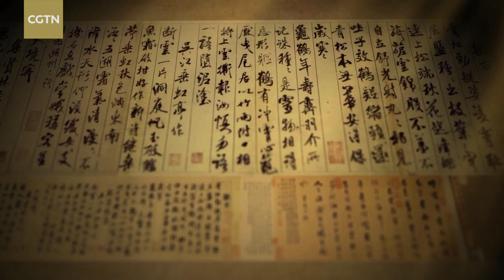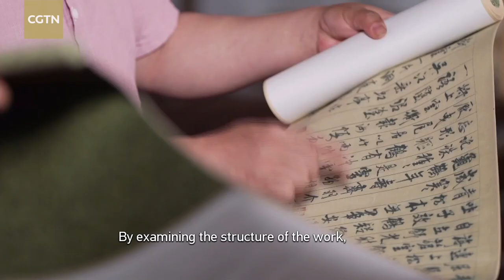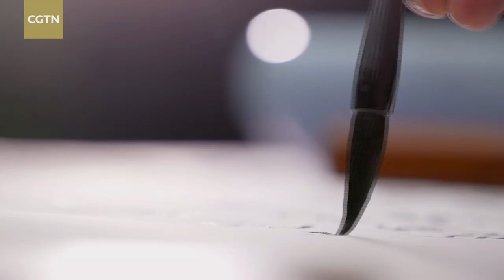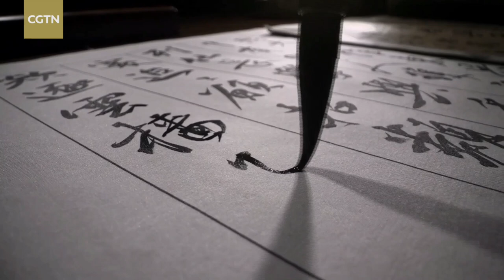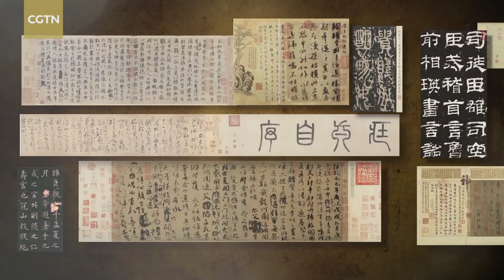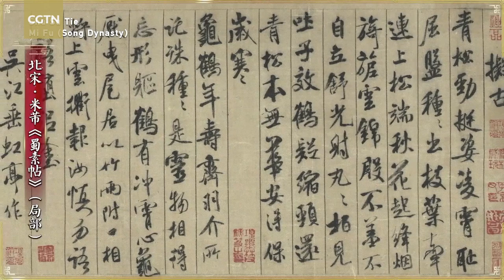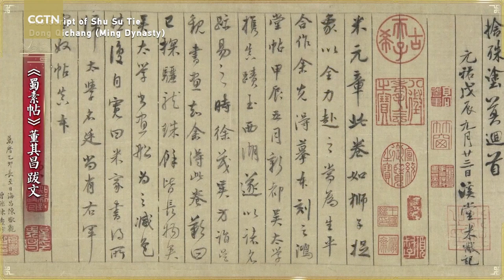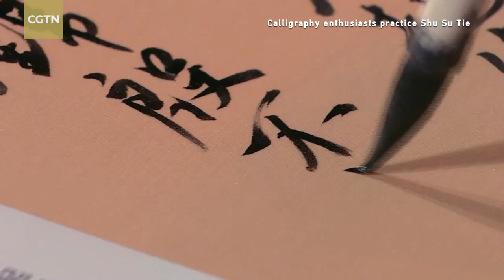'Shu Su Tie,' an incredible fusion of calligraphy and silk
"Shu Su Tie" was skillfully scripted by Mi Fu, a prominent calligrapher living in the Song Dynasty over 900 years ago. The masterpiece is treasured for its historical significance, artistic beauty and the invaluable insight it offers into Mi Fu's personality and talents. Now let's embark on a journey to unpack the story behind the creation of this remarkable piece and explore the unique silk fabric called "Shu Su," which was used to craft this extraordinary work.